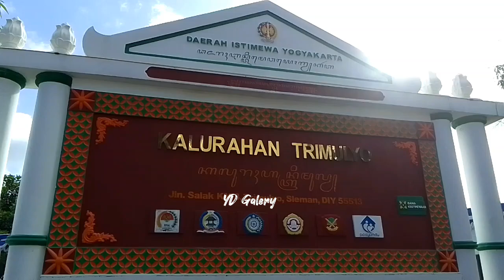KIRAB RIDUMADOSING KAPING 77 KALURAHAN TRIMULYO SLEMAN YOGYAKARTA:: SABTU 1 JULI 2023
Acara KIRAB BUDAYA RIDUMADOSING KAPING 77 KALURAHAN TRIMULYO SLEMAN YOGYAKARTA
Hari Sabtu 1 Juli 2023
Halaman Kantor Kalurahan Trimulyo Sleman Yogyakarta
Sebagai wujud rasa syukur kepada Tuhan Yang Maha Esa atas hari jadi kalurahan Trimulyo Sleman.
Mengawali rangkaian kirab dengan Bregada, Gunungan serta iring-iringan kuda serta dokar yang dinaiki pamong kalurahan Trimulyo. Setelahnya diikuti lapisan masyarakat juga potensi kesenian lokal wilayah tersebut.
Selanjutnya diadakan Upacara Hari Jadi (Ridumadosing) Kalurahan Trimulyo, menggunakan  Bahasa Jawa juga Pengukuhan Pengurus Desa Budaya, diakhiri jarah rayah Gunungan Tumpeng.